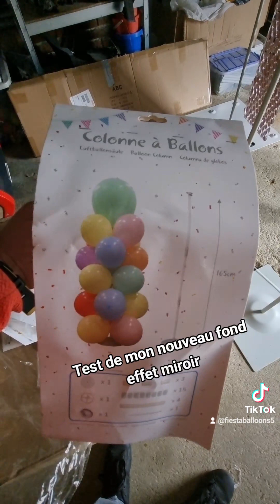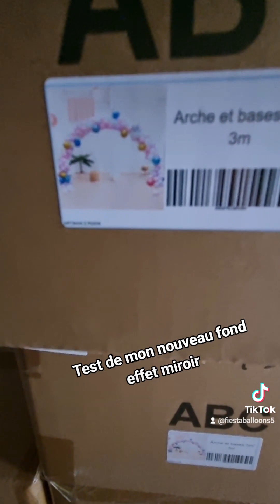Préparation de mon nouveau fond backdrop effet miroir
Retrouvez nous également sur notre site internet Retrouver ma machine à garnir les ballons Faites comme moi, Ouvrez votre compte N26 pro ou N26 particulier en cliquant